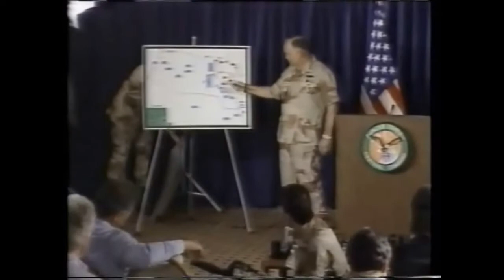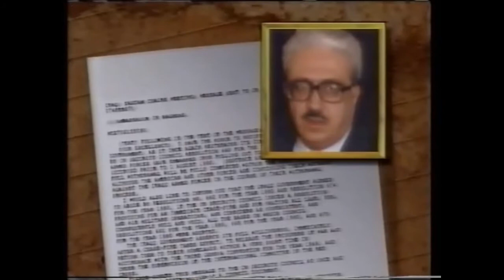Gulf War (290 of 374) - Desert Sabre, 1991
Broadcast (New Zealand): 28th February, 1991.
Operation Desert Sabre

- Tom Brokaw in Kuwait
- total victory
- the liberation